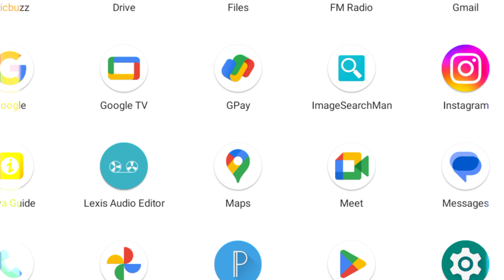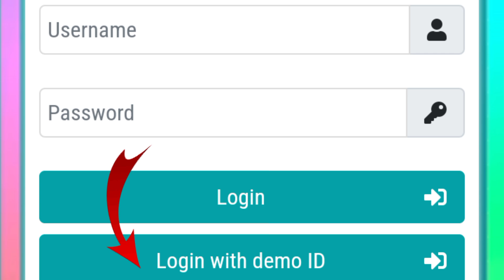🎇IND vs RSA T20 match free me kase dekhe ind vs south africa cricket tranding# highlights